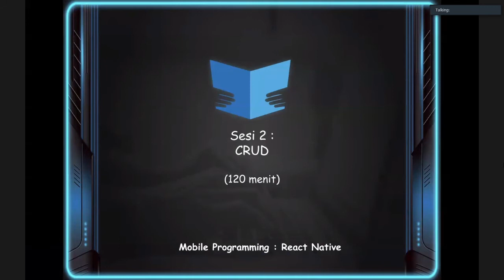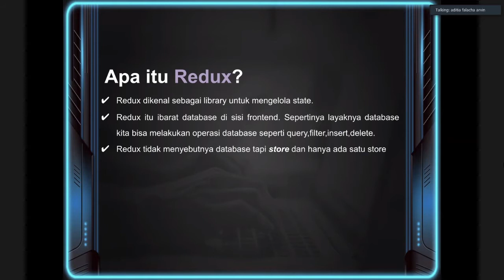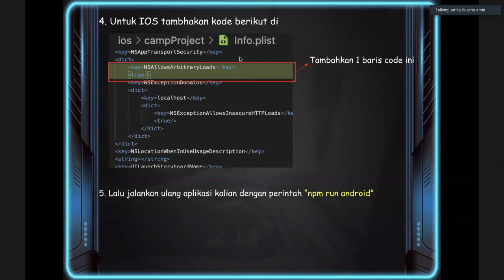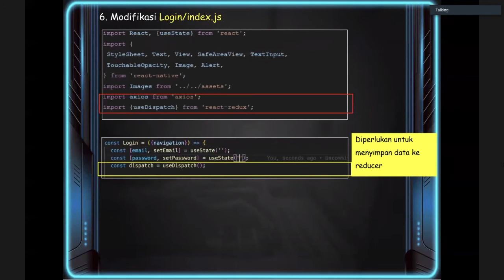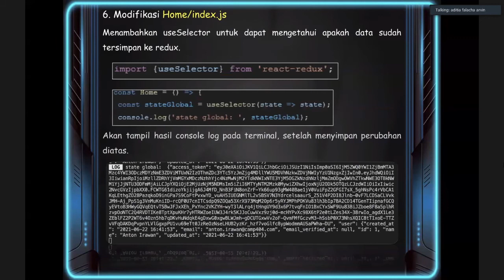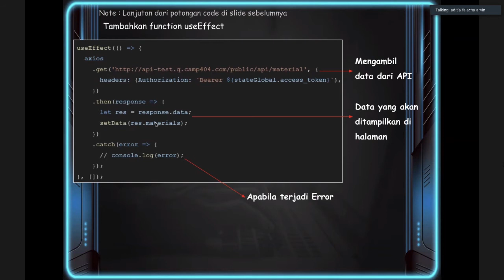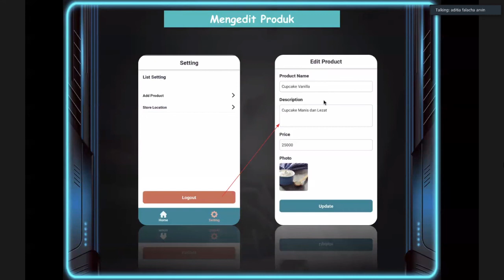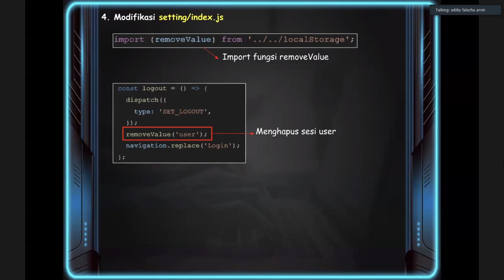CAMP404 Academy - React Native (CRUD) Part 2